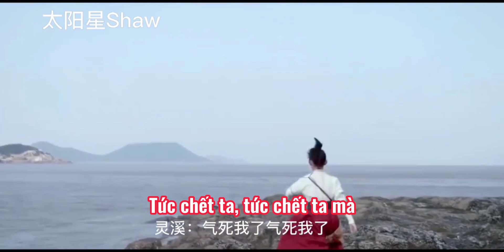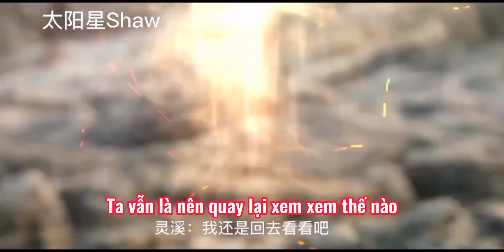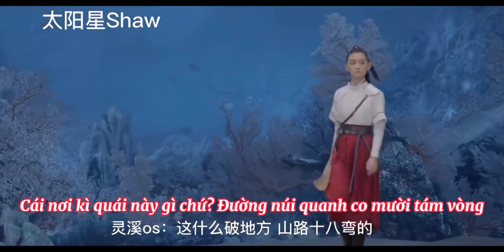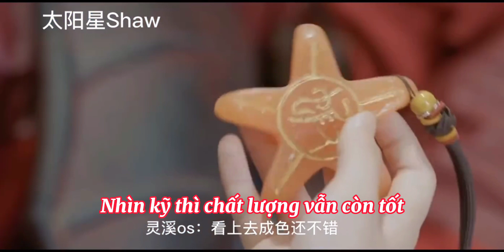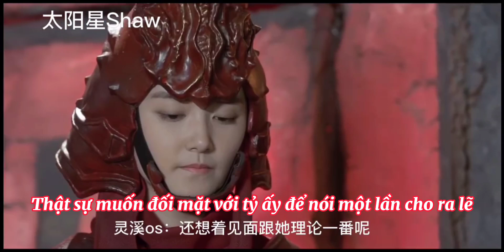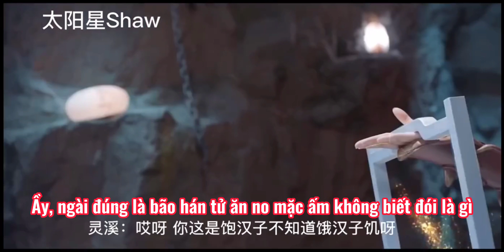[Vietsub] Series 1166 (Phần 2 - tập 8) (Tưởng Y Y Ngô Giai Di CP)